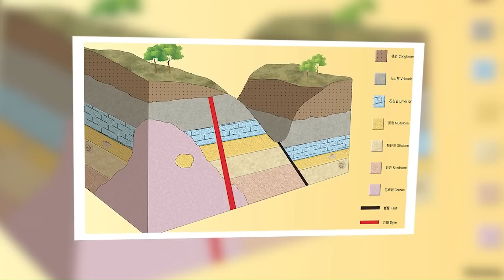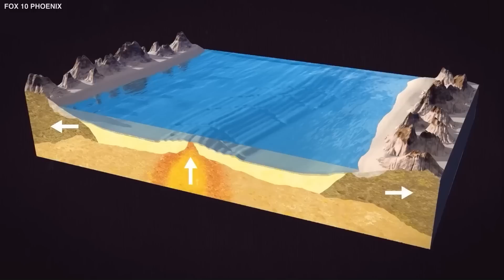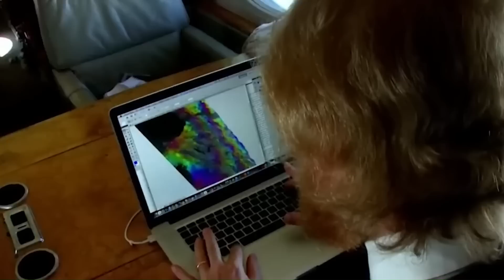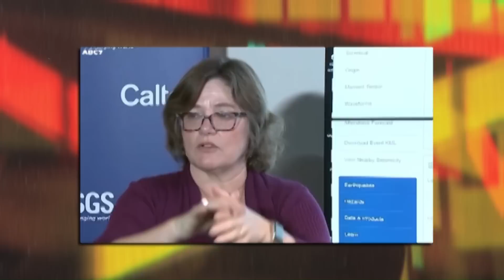You Might Wanna See This Before April...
All Footage is used for illustrational purposes.

Earthquakes are devastating, but they are something we can predict to a certain extent today because we understand them. But there was a time when no one could explain the phenomenon. All it was, was a jolt that would cause mass destruction. Well, until one man took it upon himself to figure it out. Andrew Lawson. Andrew Lawson was a geologist who started his scientific career over a century ago when earthquakes were seen as nothing more than an inconvenience to the natural world. Pretty wild, considering the damage they could do! But Lawson was one of the few scientists who believed that these seismic events could be related to something going on underneath the earth's surface. Lawson wasn’t really a man to let things go either, so, he started looking into it. And that's when he stumbled upon something huge, That was the San Andreas Fault.